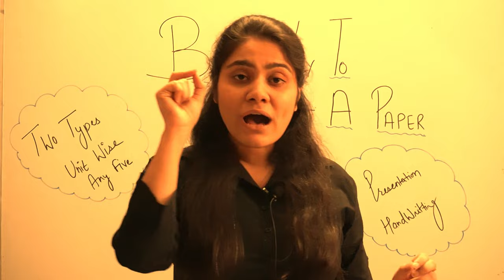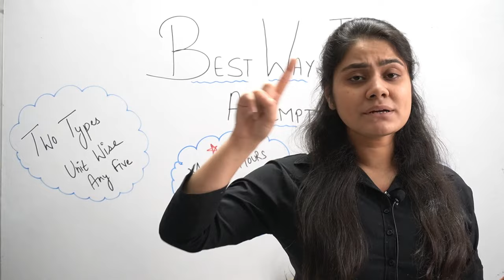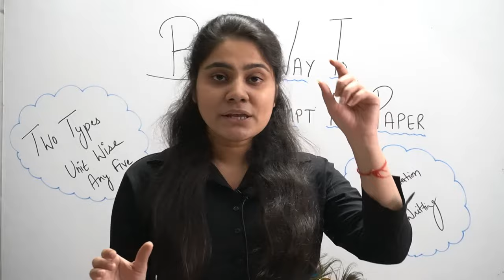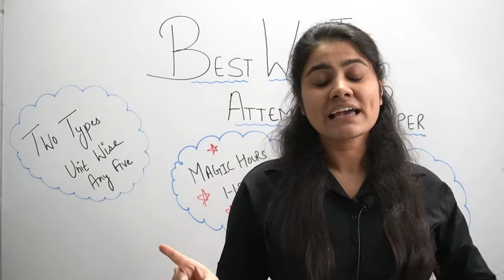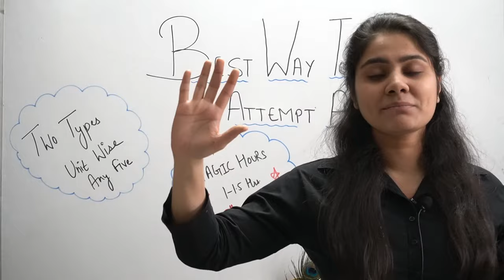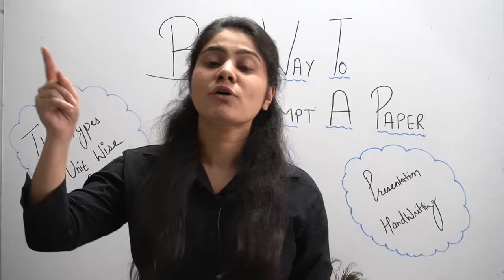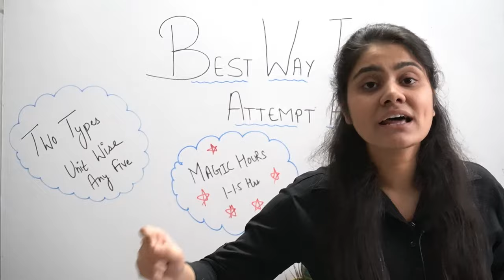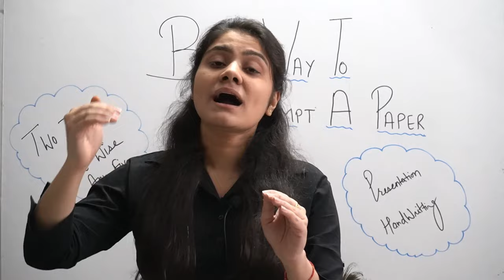Best Exam Tips|college exams|How to write an exam paper| Dream Maths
Hi. My BBA/BCA/BCOM Warriors. How are you doing?. I hope you are great. So today in this Video We will discuss

about
Best time table
Questions of Probability

Playlist ...chapter Index Numbers

Playlist sequence and series

Chapter- Matrices

Rank o f a matrix

Chapter- Solution of System of Linear equations

Chapter-Set Theory

Chapter- Limit and Continuity

Chapter- Logical Statements(Truth Tables)

Chapter- Simple Interest and Compound Interest

Chapter-How to find Log and Antilog

Chapter- Derivatives

For  Complete derivatives

Chapter-Integration

Chapter-Linear Equations

 Chapter-  Measure of Dispersion

Chapter-Recursion and recurrence relation

Chapter-Binomial Theorem

Chapter-Sequesnce and Series (A.P,G.P,H.P)

Chapter-Measure of Central Tendency

Chapter-Regression

Chapter-Linear Programming

Chapter- Correlation

Chapter-Principle of Mathematicsl Induction (PMI)

Chapter- Logarithms

Chapter-

Keep supporting:)